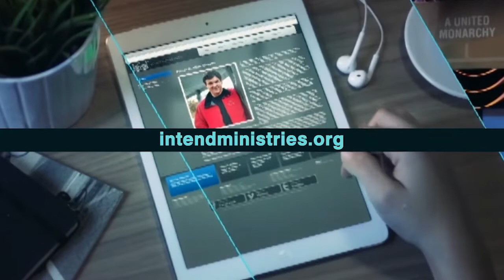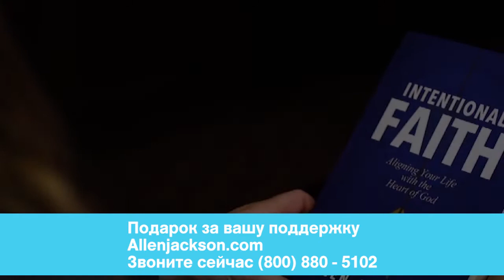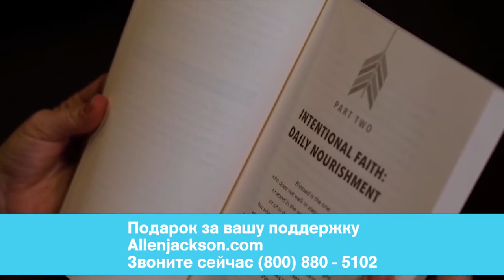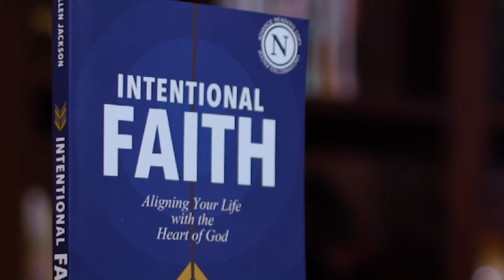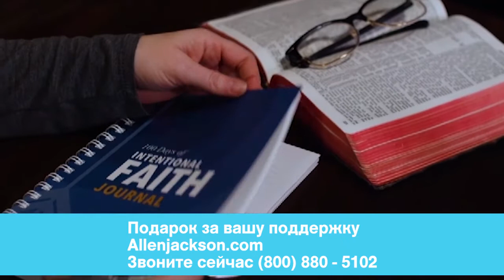СДВИГАЯ КАМНИ. «Предназначение» (2016)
Тема новой проповеди Аллена Джексона - «Сдвигая камни». Вы знали, что Бог сдвигал камни?

Послание о воскресении изменило нашу жизнь. Мы следуем за Христом не из-за религии, конфессий, книг или моральных ценностей. Мы делаем это из-за человека по имени Иисус. Мы прославляем Его, потому что смерть не смогла удержать Его. Он жив. В Книге Откровения сказано: «И живый; и был мертв, и се, жив во веки веков». Однажды вы встретитесь с Ним.
Празднование Пасхи – это не просто историческая данность. Мы собираемся не только для того, чтобы вспомнить, что сделал для нас Бог. Бог всё еще сдвигает камни и стирает барьеры в нашей жизни.